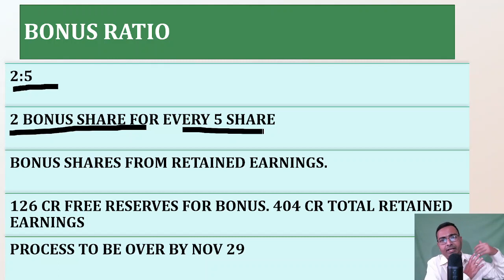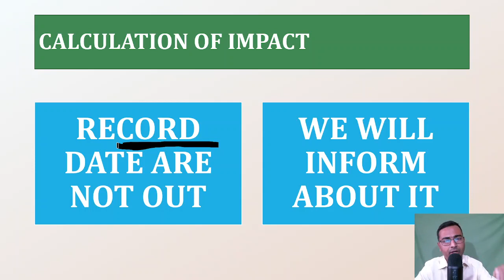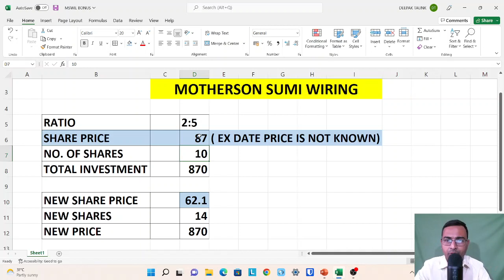Motherson sumi wiring bonus details | Motherson sumi wiring news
We have discussed about motherson sumi wiring bonus.

Motherson sumi wiring bonus, motherson sumi wiring bonus news, motherson sumi share news today, motherson sumi bonus details, motherson sumi bonus details